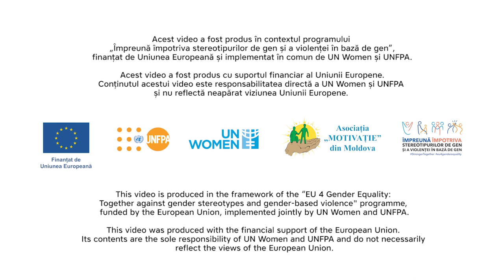Istoria de succes a lui Mihai Grecu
Acest video a fost elaborat în contextul programului „Împreună împotriva stereotipurilor de gen și a violenței în bază de gen”, finanțat de Uniunea Europeană și implementat în comun de UN Women și UNFPA.

Acest video a fost elaborat cu sprijinul financiar al Uniunii Europene. Conținutul său este în întregime responsabilitatea autorului și nu reflectă neapărat opinia Uniunii Europene.

Echipa MOTIVAȚIEI are experiență în așa domenii ca: angajarea în câmpul muncii a persoanelor cu dizabilități, drepturile persoanelor cu dizabilități, stereotipuri și etica de comunicare în domeniul dizabilității, accesibilitatea spațiului public, dreptul la sănătatea sexual și reproductivă, combaterea violenței, dreptul la vot. Expertiza organizației pe Angajare Asistată este recunoscută la nivel de țară, de către factorii de decizie.